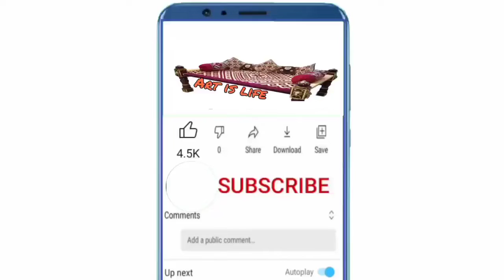चारपाई में बुनाई कैसे करते है।।part 1।। Charpai me bunai kese karte he // ANIL CHAUDHARY OFFICIAL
नमस्कार दोस्तों,

हमारी चेनल ANIL CHAUDHARY OFFICIEL चारपाई डिजाइन में आपका स्वागत है। में हु Anil दोस्तों इस चैनल पर आपको रोजाना नई नई चारपाई डिजाइन, नाम ओर नंम्बर की विडीओ आपको देखने को मिलेगी। जिनसे आप रोज नई नई वीडियो देख कर चारपाई की बुनाई करना सीख सकते हो। दोस्तों आपको किसी भी चारपाई की डिजाइन के बारे में जानकारी चाहिए तो मुजे कॉमेंट कर के बताए। में आपको चारपाई की डिजाइन की बुनाई कर के सीखाने की कोशिश करूंगा।

      दोस्तों आप सभी का फिर से धन्यवाद।

📌चारपाई की अलग अलग वीडियो की लिंक।

1) चारपाई भरने का तरीका सिखे।

2)चारपाई में डिजाइन बनाने का सरल तरीका।

3)चारपाई शुरू से बनाना सिखे।